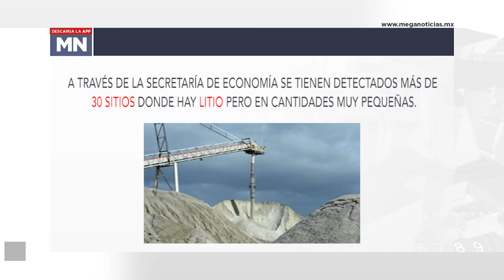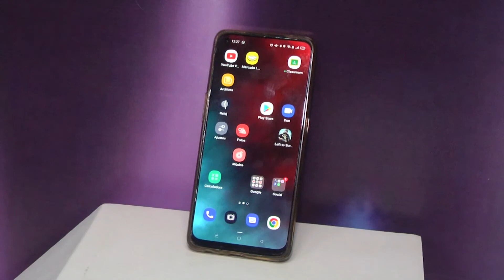El litio ya estaba establecido en la constitución dicen especialistas, los diputados puro circo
Extracción de litio provocaría afectaciones al medio ambiente